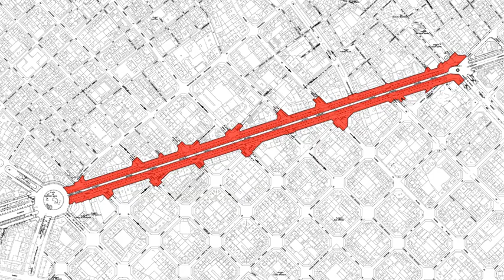Video del projecte de reforma de l'Avinguda Diagonal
Recreació virtual del procés d'execució de les diferents fases de la reforma de l'avinguda Diagonal, en el tram comprés entre la Plaça Francesc Macià i el Passeig de Gràcia.